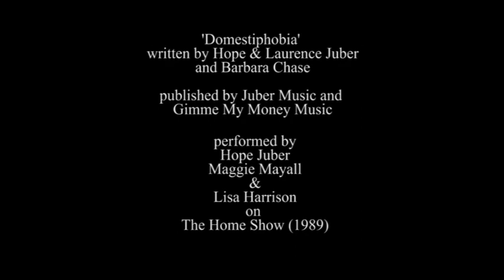The Housewives Feat. Hope Juber Singing "Domestiphobia" Live on THE HOME SHOW - 1989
The Housewives, featuring Hope Juber with Maggie Mayall & Lisa Harrison, performing live on The Home Show in 1989.

"Domestiphobia" written by Hope & Laurence Juber with Barbara Chase
From Hope's Instagram page:

In the late '80s to early '90s, there was a national daytime talk show called The Home Show, which The Housewives performed on pretty regularly. I guess the producers loved us, or something 😌 Anyway, in this particular clip, I have a crazy story to share! You can't tell, but before I started singing live that morning, I knew that there was a good possibility that no sound was going to come out of my mouth, and of course that made me extremely nervous 🙀Maggie, Lisa and I had arrived on set at 4am for sound check and then we went into the green room to wait before going live nationally at 7am. About 10 minutes before showtime, I figured I should probably use the bathroom, ya know... just incase lol. I quickly went into the stall, shut the door, and flipped my skirt up! What happened next didn't even feel real! It was like I was seeing it in slow motion. My entire microphone pack that the sound crew spent so much time fitting me with, fell directly into the toilet. Splaaaaaash! 🚽💦 I came running out and grabbed the first crew person I could find. I was panicking! I had less than a few minutes before I was performing on national TV! I tried to explain that The Housewives were up first, that I was the lead singer and my microphone had just fallen into the toilet. What to do??? He grabbed me under his arm and yelled into his headset mic “RED ALERT - WE'VE GOT A SWIMMER‼️" Apparently I was not the first to do this as they had a name for it 😂The whole crew jumped into fast action, plugging in cables, pushing faders and wiring me all up again. Maggie and Lisa found this to be pretty funny, but I was still very rattled. When the show started and the song began, none of us had any idea if my voice was going to be heard. Thank goodness everything worked out that day, but boy oh boy 😅that was a situation I most definitely never forgot.